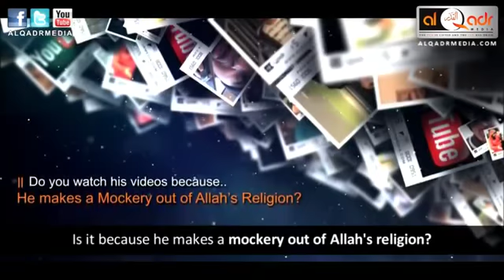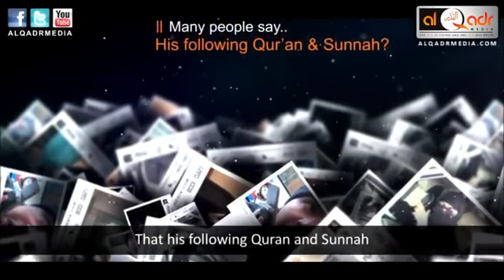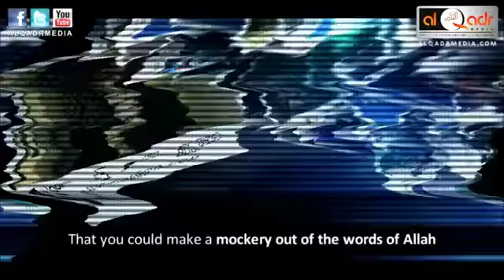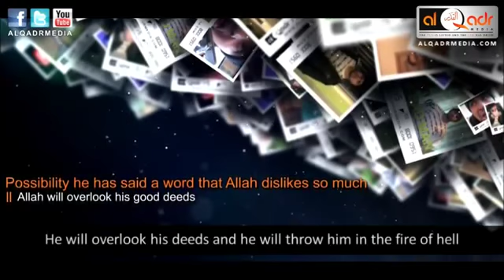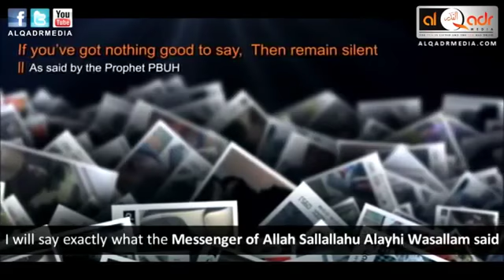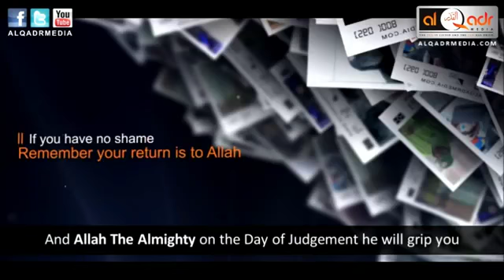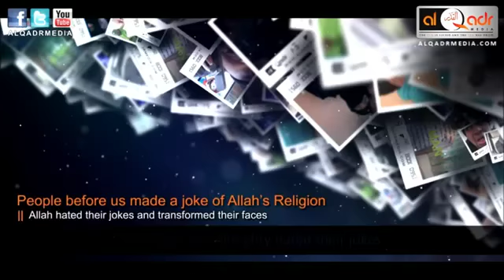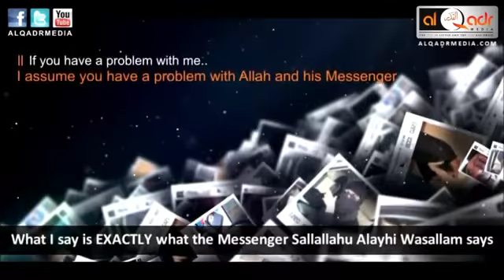MUST WATCH! Diary of a Badman Exposed ! exCrew Speak out against the falsehood spread by Humza